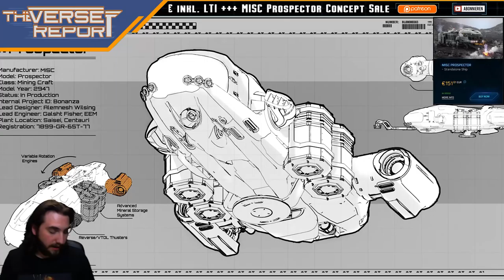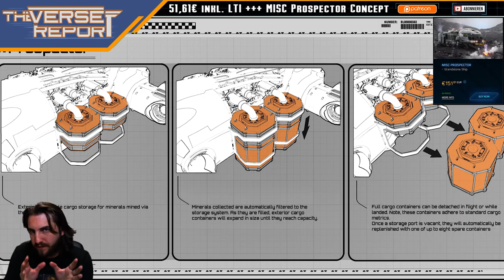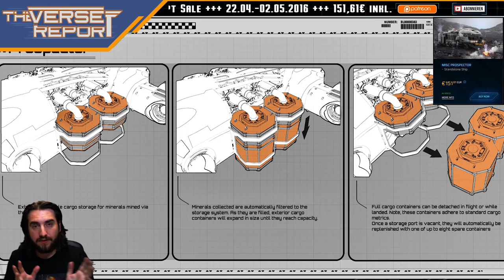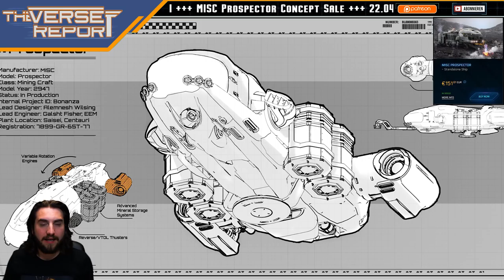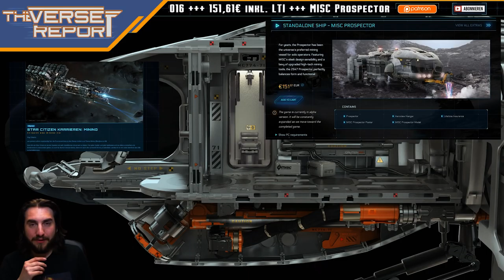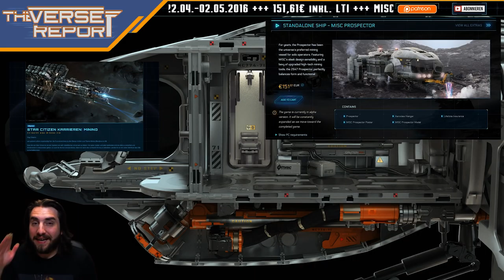Star Citizen MISC Prospector Concept Sale | Verse Report - 2.3.1 [Deutsch/German]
Das Star Citizen Universum hat ein kleines Mining-Schiff mehr! Der Concept Sale der MISC Prospector ist gestartet - alle Infos hier!

Das lässt das Herz des Mining-Gamers höher schlagen: Die Orion hat eine kleine Schwester bekommen, die MISC Prospector. Die Prospector ist für eine Person ausgerichtet und ist im Gegensatz zu ihrer großen Schwester für die Landung sowie den Abbau auf Asteroiden, Planetoiden und Planeten geeignet. Zudem ist sie mit einem starken Scanner ausgestattet, der sehr präzise auch kleinere Mengen wertvoller Mineralien ausfindig machen kann. Die eingebaute Filtrierungsanlage sorgt dafür, dass nur die gewünschten Materialien in den Containern landen, welche selbst ein ganz besonderes Feature sind.
Die MISC Prospector ist als Concept Sale Stand Alone Ship (OHNE GAMEPACKAGE) bis 02.05.16 für 151,61€ inklusive Life Time Insurance erhältlich.

Hier könnt Ihr nochmal über die Mining Mechanik lesen, wie sie momentan bei Star Citizen vorgesehen ist

► Unterstütze uns!

Weezen: STAR-JXRZ-C777
Sawyer: STAR-F3CH-FQ5N
DoZer: STAR-JFLB-74Q7

► Unsere Partner!

►Unsere Hardware!